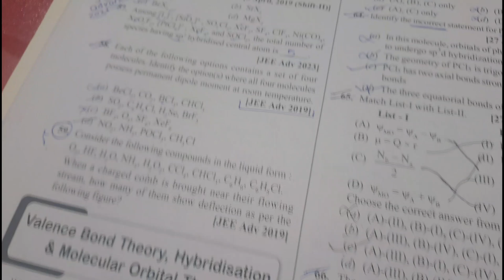😍A DAY BEFORE TEST OF A JEE ASPIRANT. ||10HRS+ STUDY IN WINTER 🤯|| # JEE 2025 # STUDY VLOG 8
# arjuna jee
# jee wallah
# study vlogs
# study motivation
# pwians
# 11th class
# hard work

《TAGS》:

♡IIT DELHI♡

# STUDENT
# TOUGHEST EXAM JEE
# study  motivation 💪